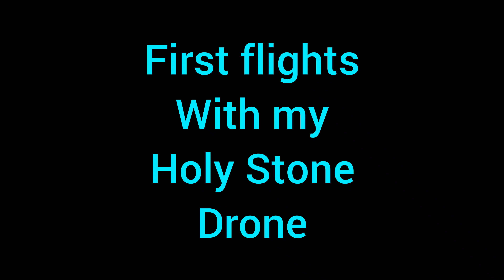tbt ~ Throwback Thursday. Flying my Holy Stone Drone.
For my Birthday in December of 2019 I got a Holy Stone HS120D Drone. It was so much fun learning to fly it.